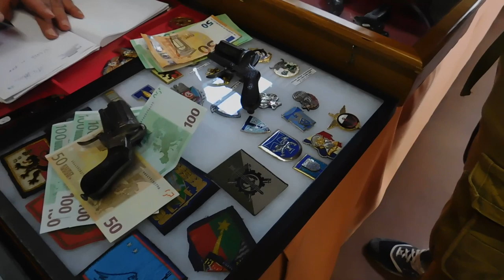2часть Антикварный салон 30e salon de l’arme ancienne - CASTRES (81) 12 января 2020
Антикварный салон 30e salon de l’arme ancienne - CASTRES (81) 12 января 2020
все подобные видео будут размещаться на моем втором канале